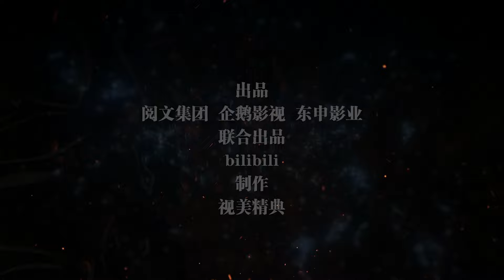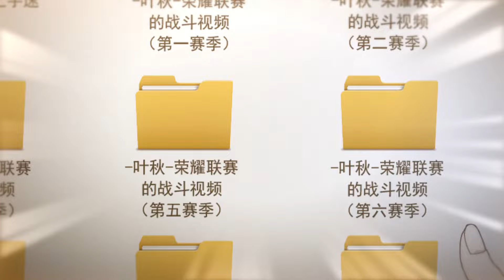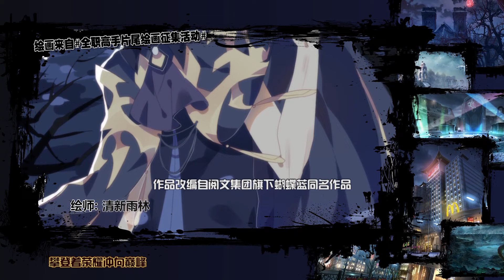🌟VIETSUB | Toàn Chức Cao Thủ | The King's Avatar S1 EP 04 | Yuewen Animation Vietnam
🔥VIETSUB【 Toàn Chức Cao Thủ 】S1 | Animasi Yuewen Vietnam

【Giới thiệu】Diệp Tu – Cao thủ đứng đầu được vinh danh là bách khoa toàn thư của game Vinh Diệu, vì đủ loại nguyên nhân mà bị câu lạc bộ đuổi đi. Sau khi bị trục xuất, rời khỏi nghề, hắn trở thành nhân viên quản lý trong một tiệm net nho nhỏ. Thế nhưng, với kinh nghiệm về game trong 10 năm, mang theo những hồi ức năm nào, cùng món vũ khí tự chế vẫn chưa hoàn thành, hắn lại bắt đầu quay về con đường đỉnh cao ấy…